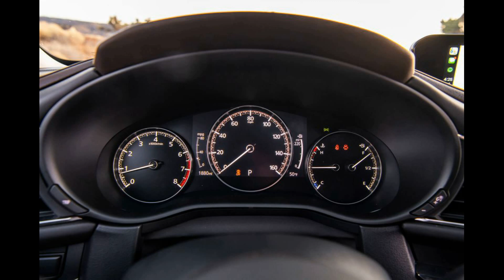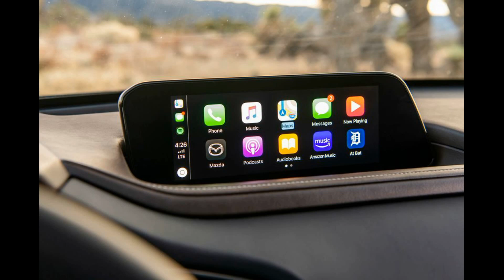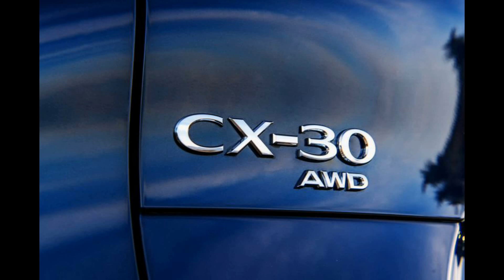តម្លៃរថយន្តMazda CX-30 2021,The price of Mazda CX-30 2021,Mazda CX-30 2021 Reviews,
According to a recent unveiling of the new 2021 Mazda CX-30, the next-generation car is undergoing significant upgrades, especially in terms of engine and wheels. The new data confirms that the car has a 2.5-liter four-cylinder engine with turbocharged technology.
According to the source, the new engine has 250 horsepower, which comes with 320 lb-ft of torque compared to the previous generation, which was only 186 horsepower and comes with power. Torsion is only 186 lb-ft.
The source added that the CX-30 Turbo also has upgrades to the rear window and wheel sizes, with the new 18-inch wheels being designed with a sleek black finish. What’s even more amazing is that this black rim looks really beautiful and eye-catching.
Mazda has also added a new option for this car, with the choice of wheels being available directly on Mazda's Accessory Page. The new option includes new Matte Black 18-inch wheels, which cost you an additional $ 1,399.80.
Mazda also offers other bike options, BBS wheels, which are lighter than regular 18-inch wheels, but are also more expensive. BBS wheels are priced at $ 918.95 per wheel and TPMS sensor is priced at $ 60.99 per wheel. Therefore, if you use these BBS wheels for CX-30 Turbo, you have to add $ 3,919.76. The 2021 CX-30 Turbo starts at $ 29,900.